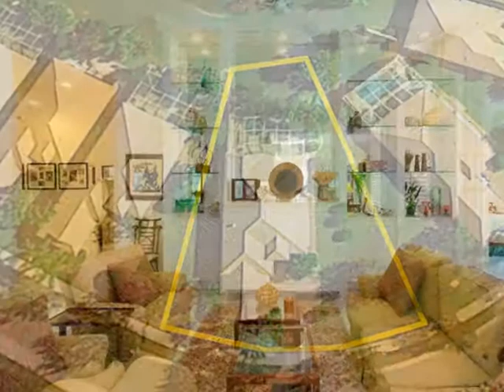Palm Beach Gardens Florida lakeside pool home - super clean $ 549,000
Located on a premier lot with spectacular lake views, this home at 5129 Magnolia Bay Circle in Magnolia Bay is pristinely gorgeous. With volume ceilings and neutral colors, the great-room floorplan is extremely open & bright. The crown molding and tile throughout accent the home beautifully, as well as the modern light fixtures and plantation shutters. Perfectly situation off of the kitchen and offering volume ceilings and an entire wall of sliders, the great room is open & bright. The beautiful built-ins are ideal for entertainment needs. Open to the dining room and the great room, the kitchen is perfect for entertaining. Conveniently access the BBQ area through the large sliders that also allow in lots of natural light. The open-concept dining area enjoys gorgeous pool and lake views. The gorgeous master suite features double door entry and is spacious & bright with wide lake views out the large impact-glass sliders. With two separate areas, including a vanity, a Roman tub, and a large walk-in shower, the master bathroom is designed perfectly for him and her. The den/office is perfect for a media room or a home office and features contemporary built-ins and window treatments. The cul-de-sac type lot allows for plenty of privacy, as there are no neighbors close on the sides. Enjoy the Florida weather year round on the magnificent outdoor living area of this home. The entire pool and patio are screened in and features both an open and a covered area, offering stunning lake views.